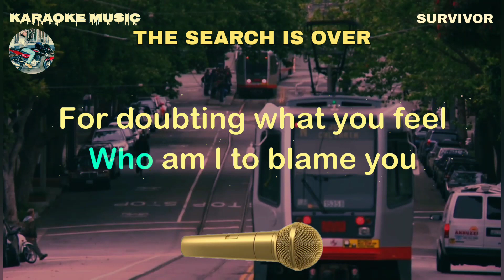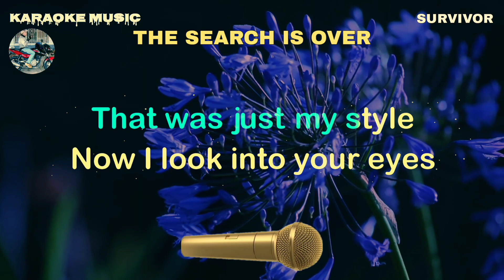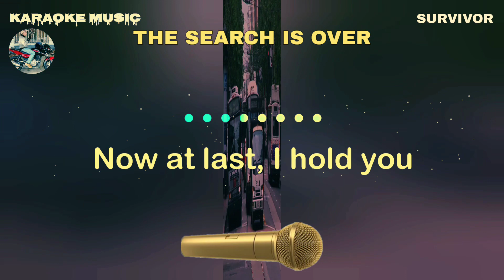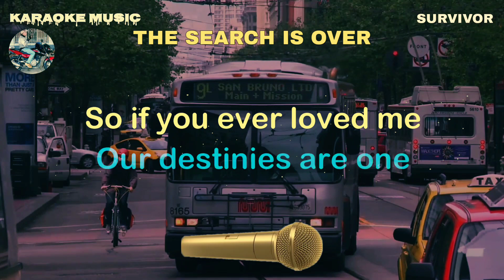THE SEARCH IS OVER - Survivor - Karaoke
Note: The owner of KARAOKE and KARAOKE LYRICS channel
Karaoke music owner: Rudy Hermac Jr.
Music artist: Survivor
Video created by: Karaoke music
Layout and Design created by: Karaoke music